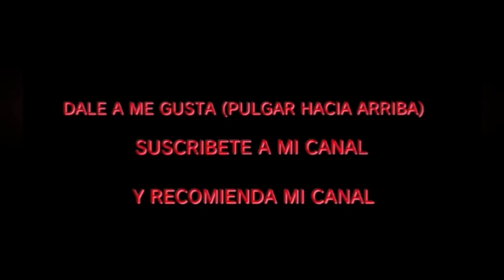Review del Snyder Cut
Review y opinión personal de Snyder Cut. Espero que os guste.

Facebook: El rincón de Poison Ivy